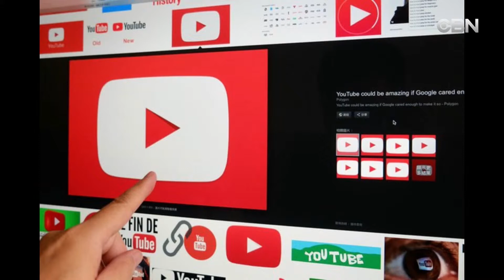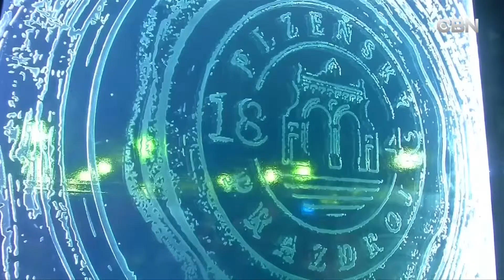NIGHT NEWS 6 7 19 TIN VIET NAM